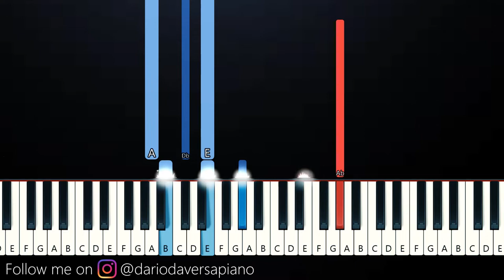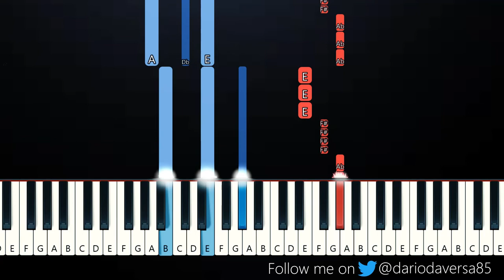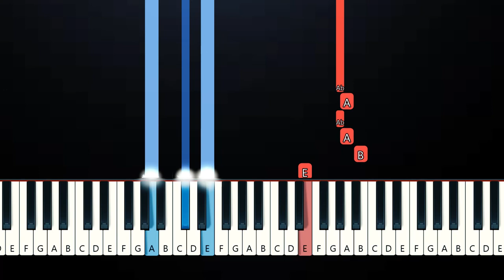Bryce Savage - Devil in Her Eyes (Piano Tutorial)